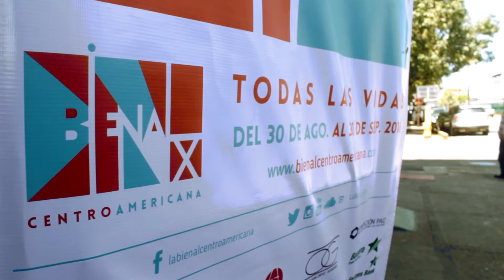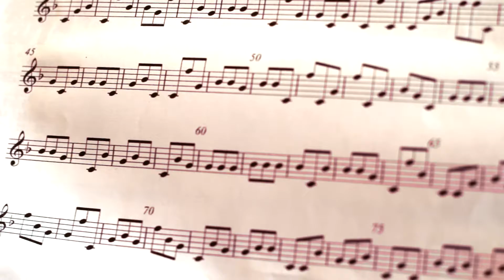El cielo de mi memoria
El cielo de mi memoria - The sky of my memory
Un Projecto de Antonio Jose Guzman
A Project by Antonio Jose Guzman

Secuencia de ADN - Laser en Papel
DNA Sequence - Laser in Paper

X Bienal Centroamericana
Limon – Costa Rica 2016
Ciudad de Panama, Panama 2017

Mondriaan Fonds
Articruz – Panamá.
Fundación Alemán Healy
Atelier GF Workstation
The State of L3 ®

Video: Ague'pipa Producciones